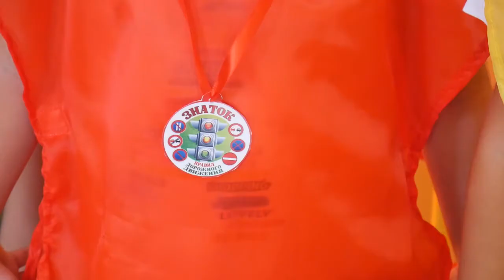В Хасавюрте обучают дошкольников правилами дорожного движения